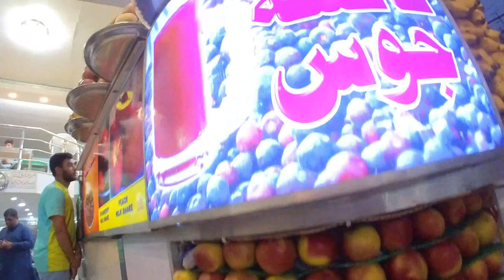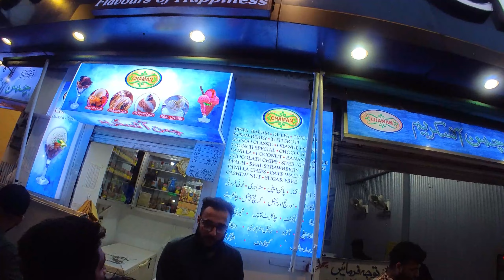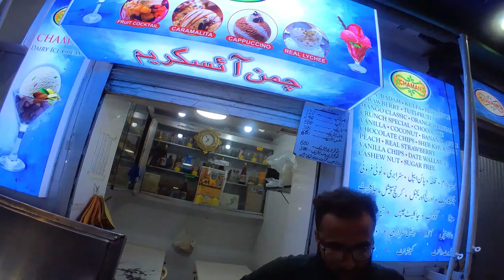Chaman Ice Cream | Chaman Ice Cream Lahore | My Vlog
The Chaman Ice Cream Shop opened its doors in 1974 at the 1 Beadon Road, The Mall Lahore Pakistan with the 1st flavor of Kalfa Ice Cream. Its gourmet ice creams where we prepared fresh each day the cup or hand packed to take home. The company founder, Haji Sadiq "Chaman Ice Cream" dreamed of marketing a premium ice cream which would be unsurpassed. Thus the name "Chaman Ice Cream" ... and the creamy, indulgent recipe that is still used today.

Popularity of Chaman Ice Cream delicious products grew rapidly.
It didn't take long for Chaman Ice Cream to outgrow its small space at 1 Beadon Road The Mall Lahore. Through the years, Chaman’s made numerous expansions, each time into larger, more efficient manufacturing facilities. Right in the heart of Lahore,
Chaman’s of products have grown through the years. Presently, there are over 40 different products/flavors that bear the Chaman’s name. The company also manufactures private label lines and distributes them.

Chaman’s original, classic recipes are daily reminders of the company's dedication to quality. That dedication influences the company's focus on the future as it develops new business opportunities and continues to be innovative and sensitive to consumers' changing needs. Unique flavors and products, like Pista Ice Cream, Koya Khajoor as well as delicious healthful ice cream alternatives such as No Sugar Added Reduced Fat Ice Cream sweetened and specialty items like Chaman Smarty are ways for Chaman's to express its creativity, talents and leadership.